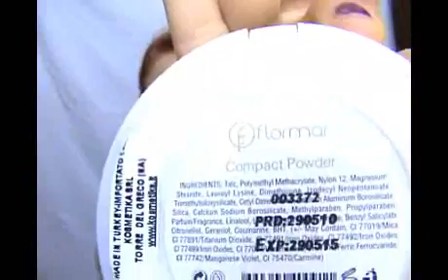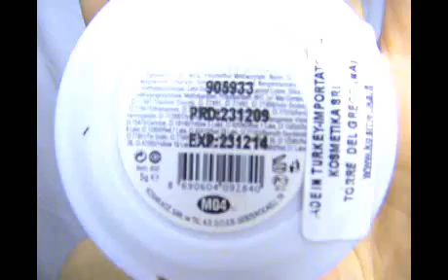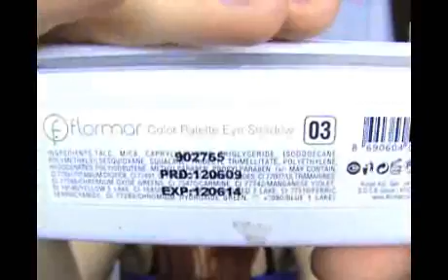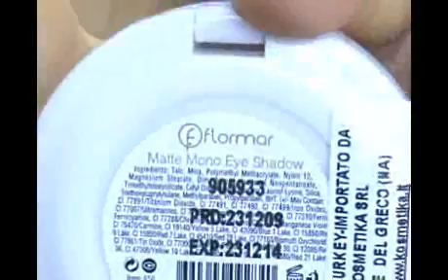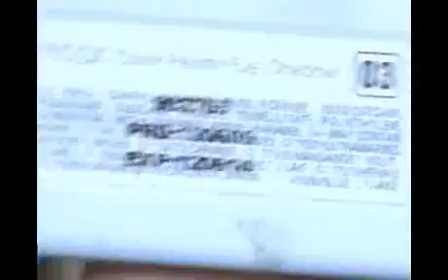Sweet Delight | Makeup Tutorial